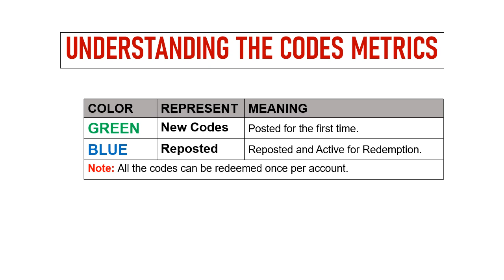🔥 Castle Clash Redeem Codes | Castle Clash Secret Codes | Castle Clash Gift Codes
Today I will share new Castle Clash Secret codes.